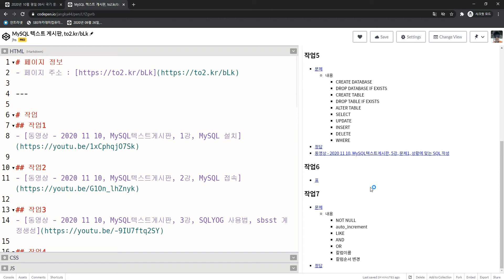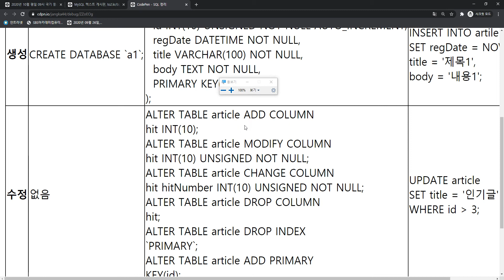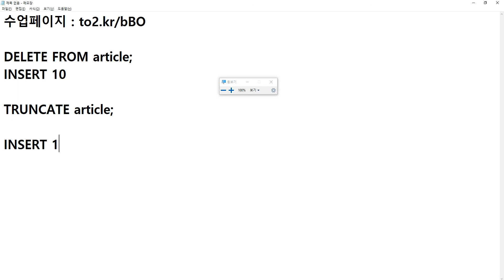2020 11 11, MySQL텍스트게시판, 6강, DMBS 요소별 CRUD